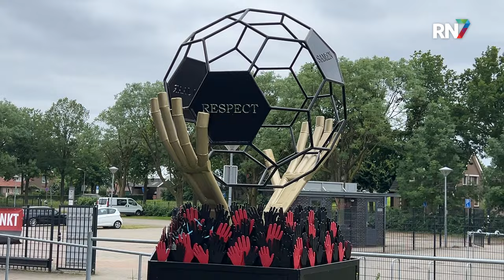De Treffers zwaaide in 1988 het Nederlands elftal uit in Groesbeek. || RN7 SPORT